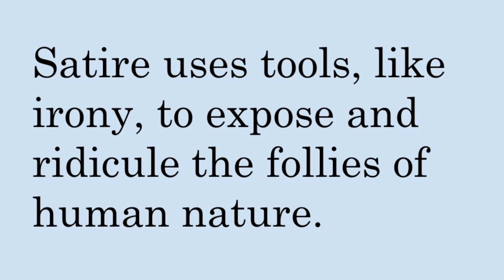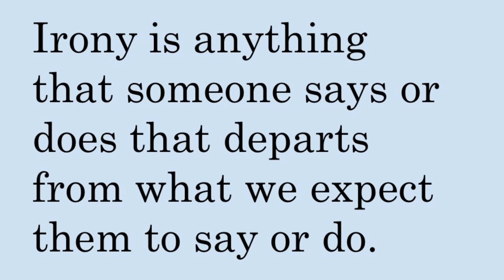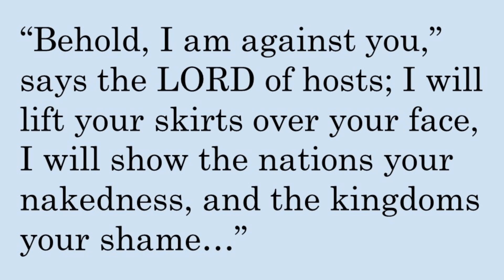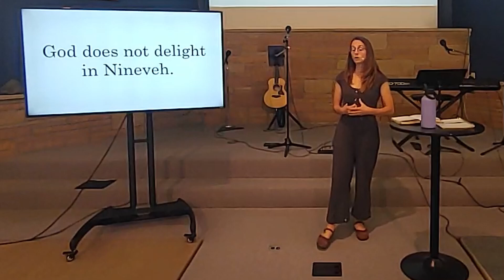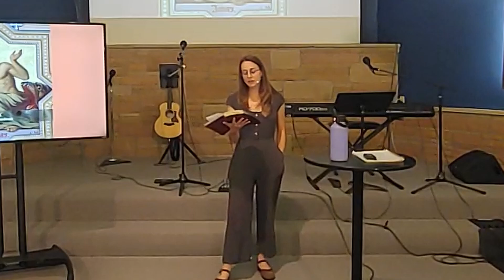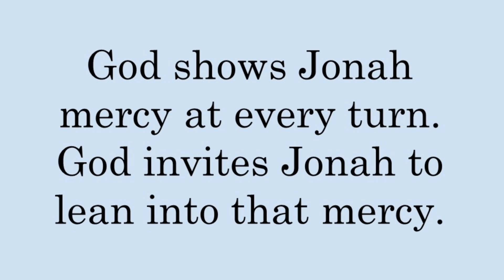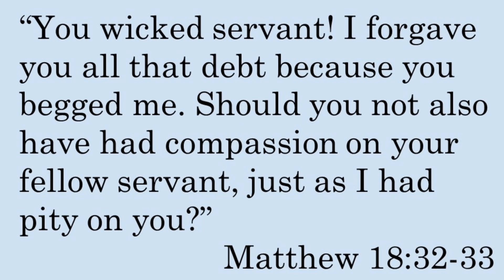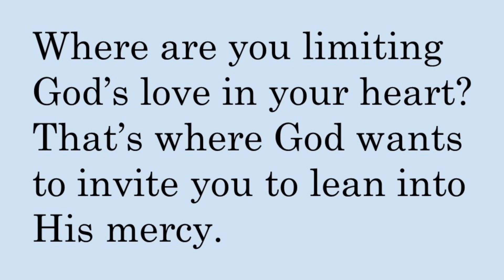Jonah and the Big Irony - Vanessa Farfan // June 22, 2024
Vanessa dives into the story of Jonah and compares the irony of how we expect God to punish others but don't think that we should recieve the same when we are doing the same.